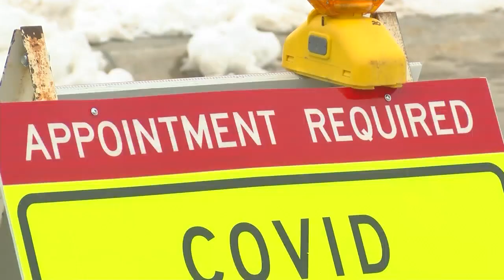Fox Cities COVID-19 vaccine clinic to reopen registration